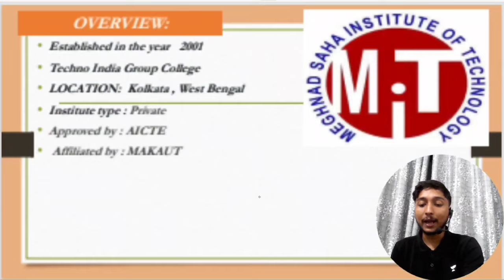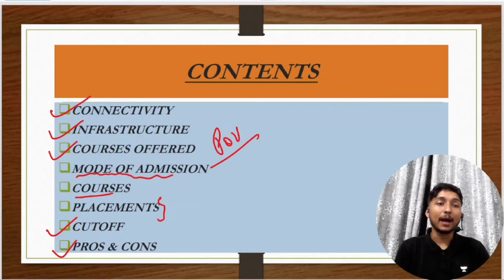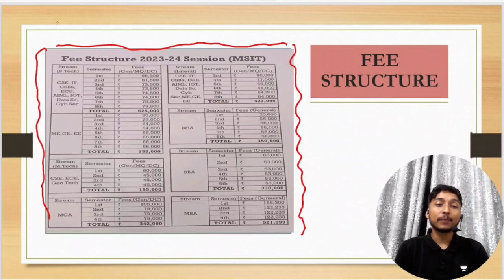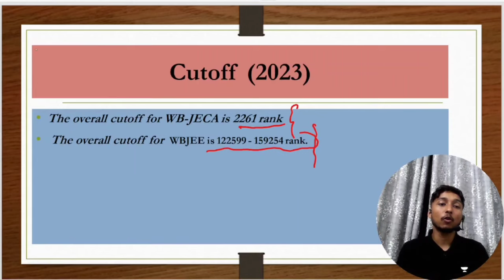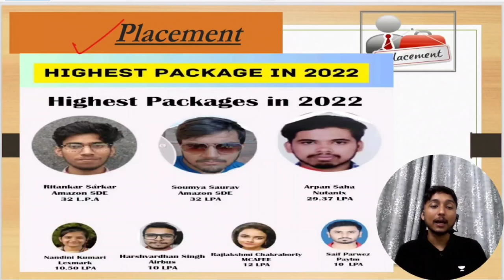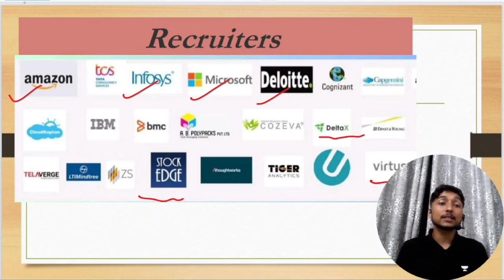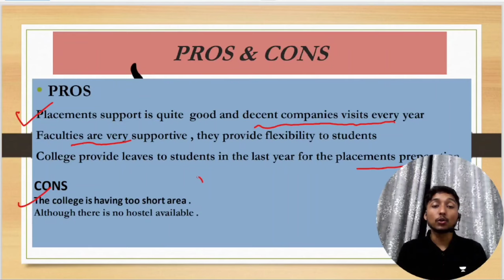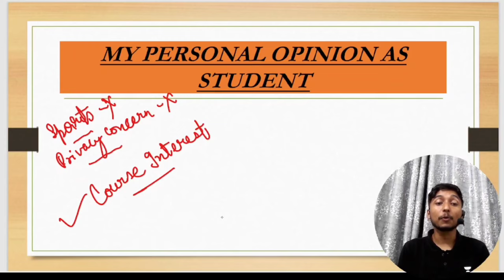Meghnad saha institute of technology | Meghnad saha institute of technology review | Campus (MSIT)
My Gears ⚙️ -

meghnad saha institute of technology campus tour
meghnad saha institute of technology review
meghnad saha institute of technology vlog
meghnad saha institute of technology kolkata review
meghnad saha institute of technology campus
meghnad saha institute of technology student review
top colleges in kolkata
meghnad saha institute of technology kolkata
meghnad saha institute of technology
meghnad saha institute of technology kolkata campus tour
meghnad saha institute of technology kolkata hostel
meghnad saha institute of technology kolkata placement
meghnad saha institute of technology kolkata fest
meghnad saha institute of technology freshers party
meghnad saha institute of technology kolkata cut off
meghnad saha institute of technology kolkata fee structure
meghnad saha institute of technology kolkata direct admission
msit kolkata
msit kolkata campus tour
msit kolkata hostel
msit kolkata placement
msit kolkata reviews
msit kolkata song
msit kolkata fest
msit kolkata
msit kolkata reviews
msit kolkata college review
msit kolkata placement
msit kolkata fest
msit college kolkata
meghnad saha institute of technology haldia
meghnad saha institute of technology fees structure
meghnad saha institute of technology placement
meghnad saha institute of technology fest
meghnad saha institute of technology bca
top colleges in kolkata for commerce
top colleges in kolkata for b tech
top colleges in kolhapur for engineering
top colleges in kolhapur
top colleges in kollam
top bca colleges in kolkata
best colleges in kolkata for commerce
top mca colleges in kolkata
top medical colleges in kolkata
top law colleges in kolkata
best colleges in kolkata for english honours
best colleges in kolkata for arts
best colleges in kolkata for science
kolkata university college
presidency college kolkata
kolkata college name
city college kolkata
scottish church college kolkata
kolkata engineering college direct admission
maulana azad college kolkata
goenka college of commerce kolkata
bethune college, kolkata